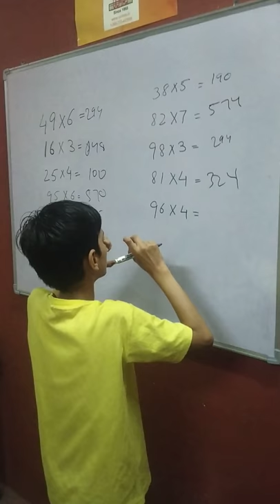UCMAS GILLCO VALLEY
UCMAS STUDENT PERFORMING MULTIPLICATION SUMS MENTALLY